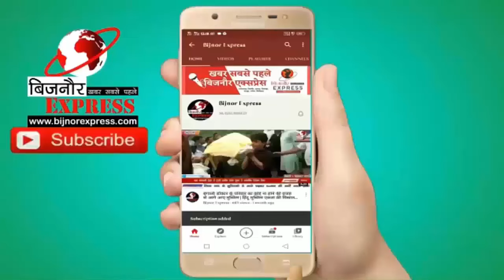बिजनौर में शिव भक्तों के साथ मारपीट करने वाले आरोपी गिरफ्तार